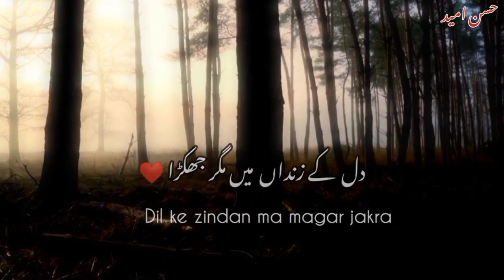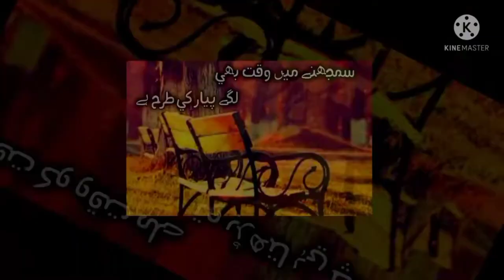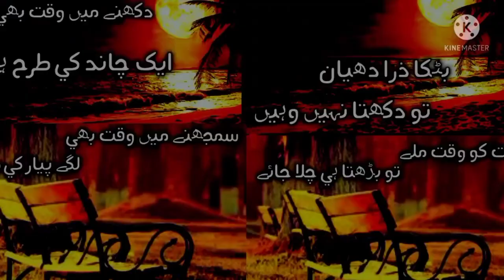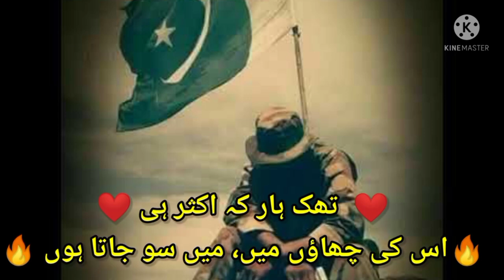Poetry Collection 😍😍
this is beautiful collection of poetry which is in this entire year.
hope you learn and enjoy.